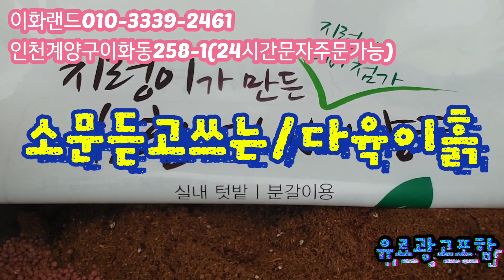초대박/다육이화분5+1/국내생산 다남다육010-3339-2461